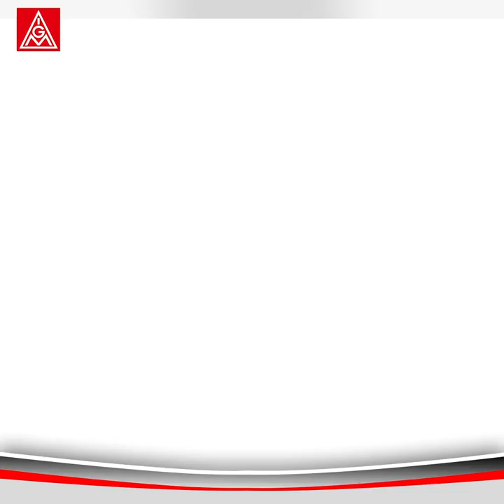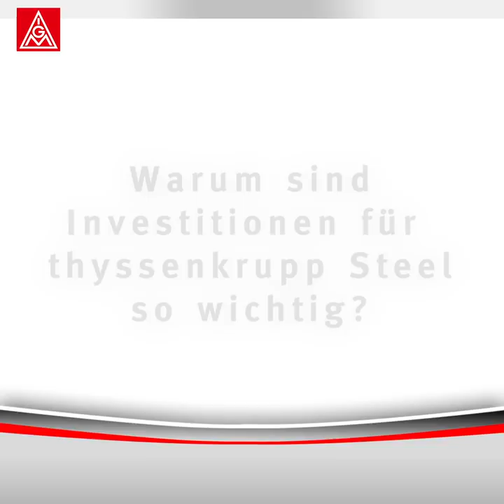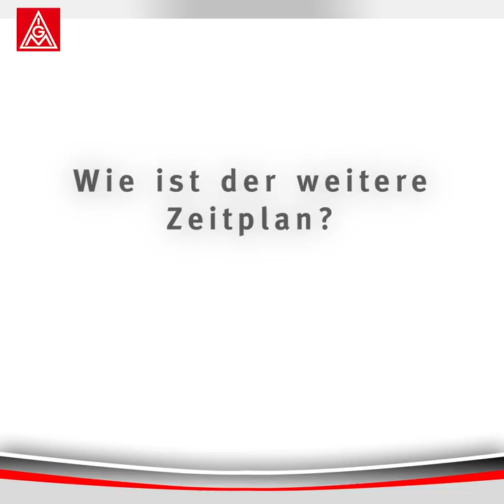Videobotschaft zu den Verhandlungen für einen Tarifvertrag "Zukunft" bei thyssenkrupp Steel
Aktuell wird bei bei thyssenkrupp Steel über den Tarifvertrag "Zukunft" verhandelt. Nun müssen die Betriebsversammlungen wegen des Corona Virus abgesagt werden. Deshalb wenden wir uns mit einer Videobotschaft an Euch.